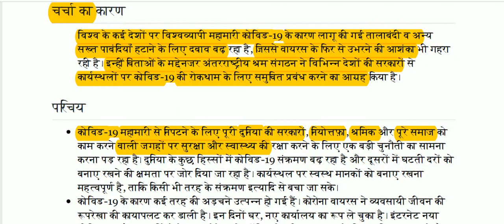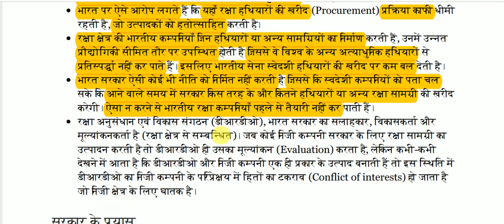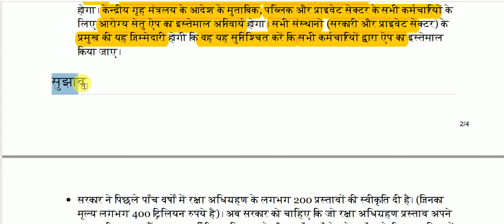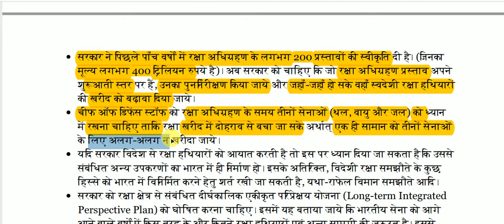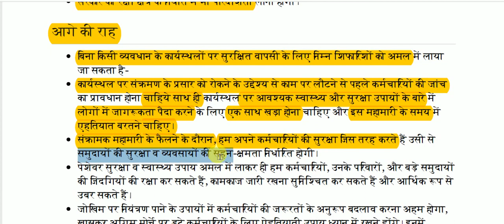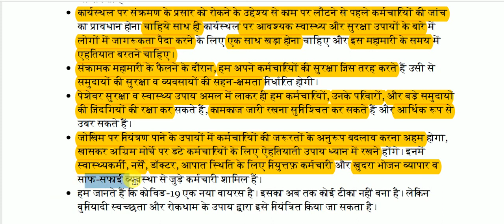कोविड-19 महामारी के दौरान कार्यस्थल पर सुरक्षा की चुनौती || Important Article